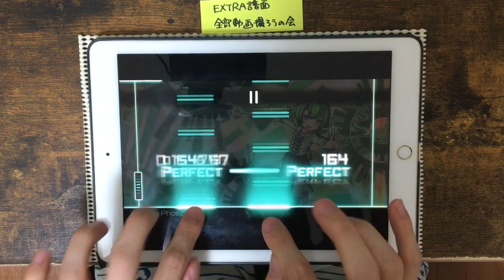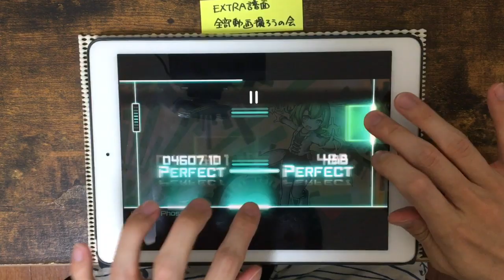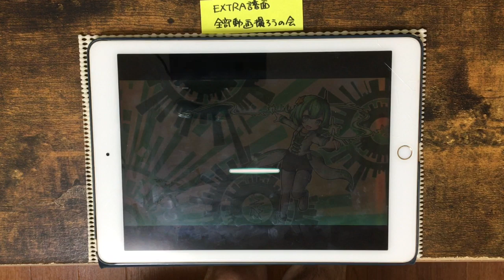【緑ガリ】Gallium Phosphide(MEGA) All PERFECT OMEGA Rank【Dynamix】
ふと思い立ち、YouTube上で動画にしていないΩ済のEXTRA譜面を洗い出して撮っていくことにしました( 'ω')!　対象18
昔を懐かしみながら出来るといいな

All PERFECT 1000000pts. OMEGA Rank